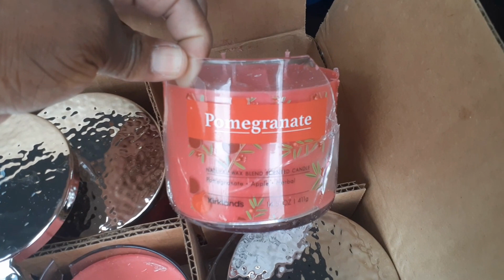THIS DUMPSTER HAUL SMELLS GOOD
GROCERY AND CANDLES YES I'LL TAKE THAT.